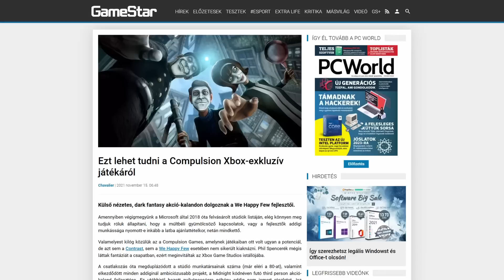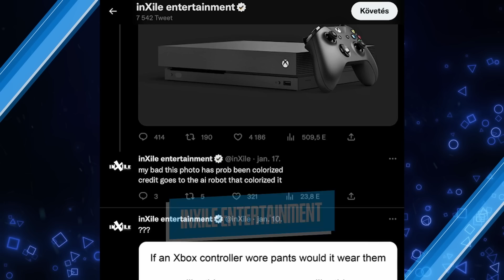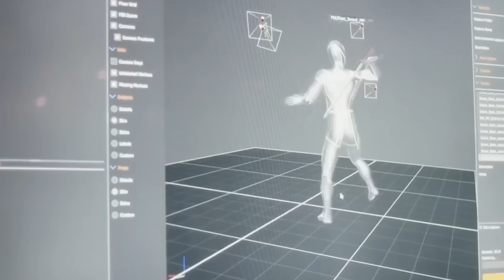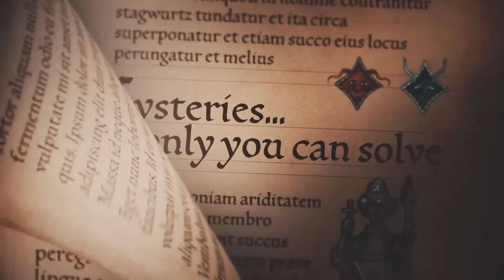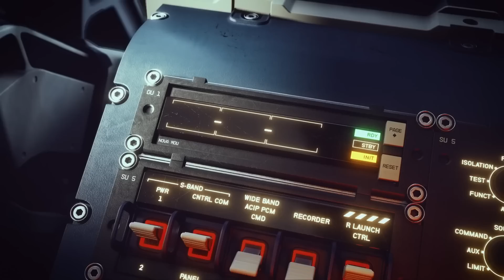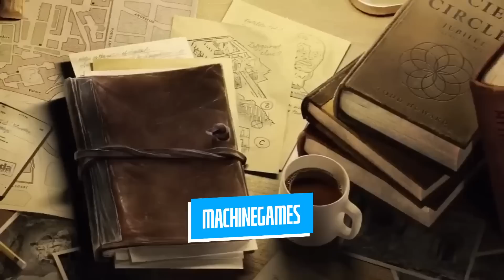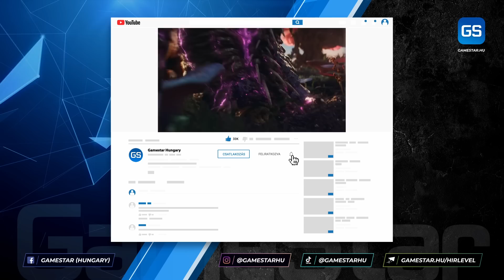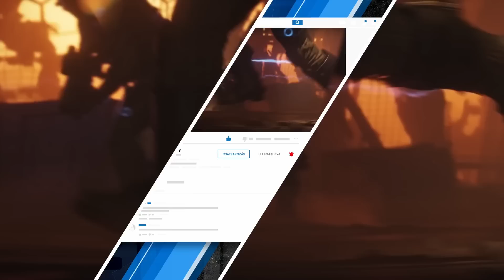2023 lesz az Xbox és a Bethesda legjobb éve? 🎮 GameStar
Kihívásokban és megjelenésekben gazdag időszak előtt áll a Microsoft videojátékos részlege. Ebben a videóban egyenként végighaladunk a Microsoft Gaming alá tartozó Xbox Game Studios és Bethesda stúdióin, számba vesszük, hogy min dolgoznak, és hogy mikor lehet bármi kézzelfogható a projektjeikból.